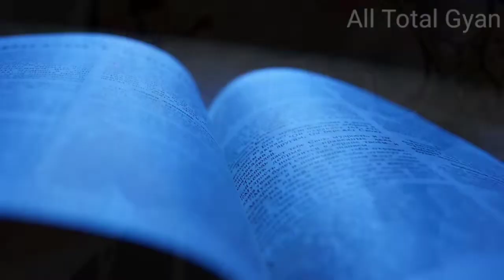सोमवार की व्रत करने से कुँवारी लड़की को मनचाहा पति मिल जाता है ।। सोमवार व्रत के 5 फायदे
All Total Gyan
ToTal Gyan
Chanakya Niti
Total Gyan In Hindi
Chanakya Niti
Chanakya
Chanakya Niyi Hindi
Chanakya Niti Hindi Video
Chanakya Niti in Hindi Video
Chanakya Neeti
Chanakya Neeti  In Hindi
Chanakya Neeti Hindi Video
Motivational
Motivational Video
Motivational Speech
Dharm Granth
Dharm Sastra
Ramayan
Ramayan In Hindi
Ramayan Video
Ramayan Video In Hindi
Mahabharat
Totka
Totke
Totka In Hindi
Totka In Hindi Video
Vashikaran
Vashikaran In Hindi
Stri Vashikaran
Stri Vashikaran Hindi Video
Gyan
Sambandh
Vashikaran Kaise Karen
Aurat Ko Apne Vash Me Kaise Karen
Roshan  Zindagi
Gopesh Gyan Youtube Channel
Vijay Mehara
Krishna Leela
Krishna Vani
Krishna bani
Garud Puran
Ravan Sanhita